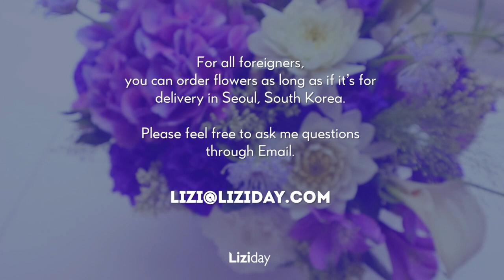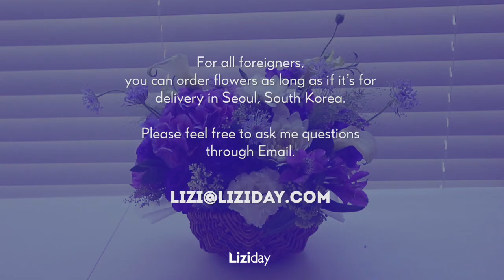꽃바구니 디자인 Flower gift delivery in Seoul, South Korea.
/ 꽃바구니 디자인 미리보기
Flower gift delivery in Seoul, South Korea.